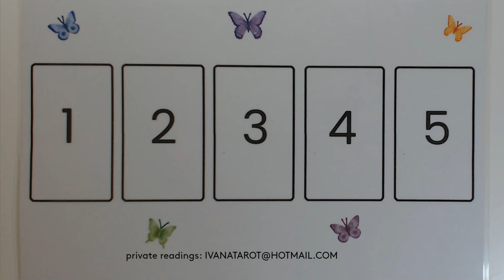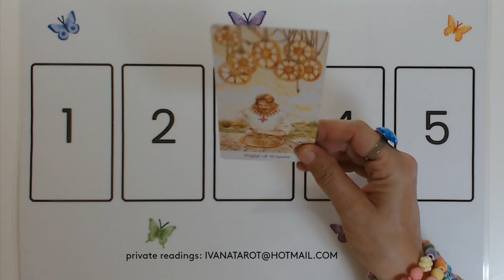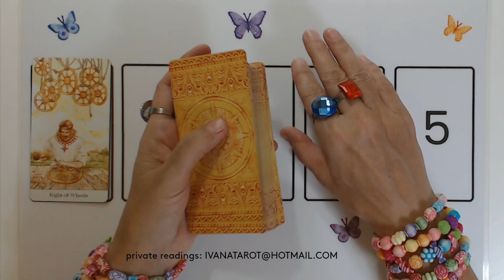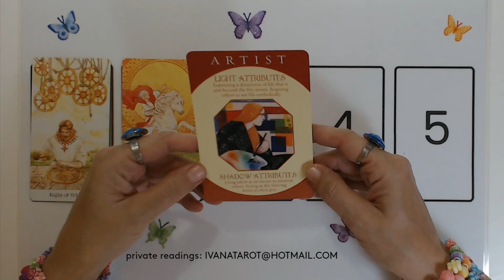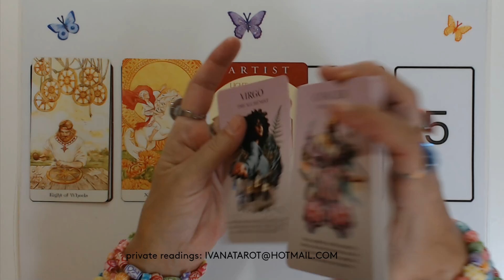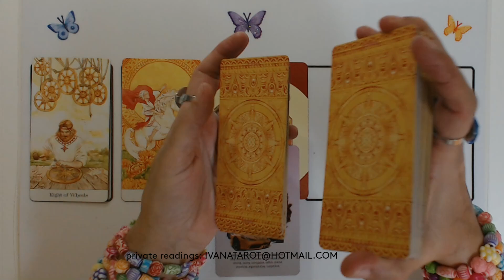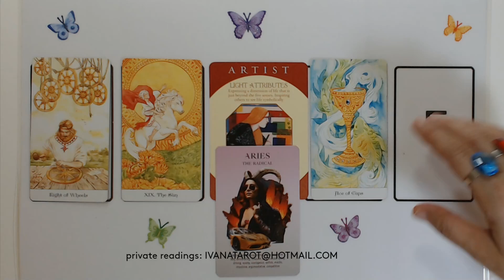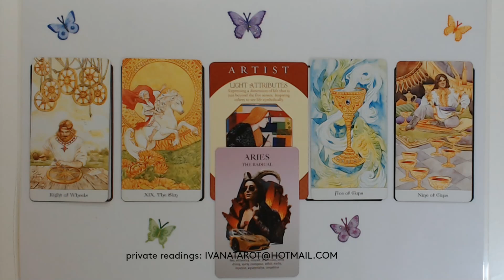Leo ❤️ This Person Will Marry You! 💍 Leo Tarot Reading In Detail